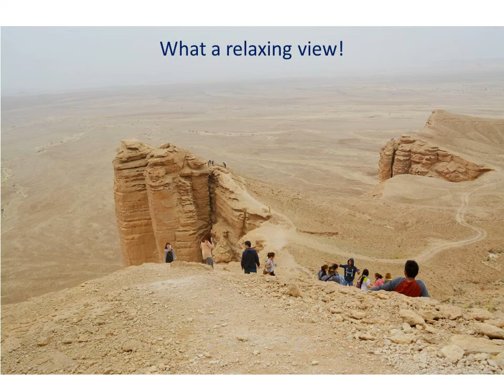Edge of the World, Riyadh - Photo Gallery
Photos taken in one of the best tourist spots of Saudi Arabia. Water is a must.